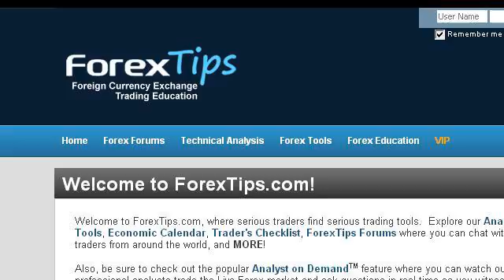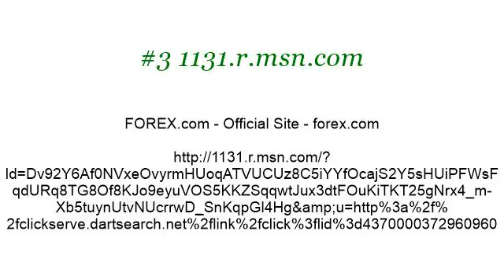FOREX Market Tips